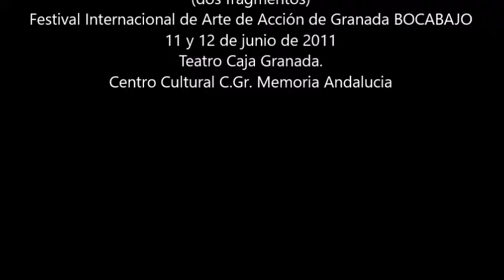Carlos Llavata: “A heads up performance”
Normal performance artist Carlos Llavata presents “A heads up performance” (dos fragmentos).
Festival Internacional de Arte de Acción de Granada BOCABAJO
11 y 12 de junio de 2011
Teatro Caja Granada. Centro Cultural C.Gr. Memoria Andalucia
Grabado con una camarita patatera.
Más info:
12‎ de ‎junio‎ de ‎2011